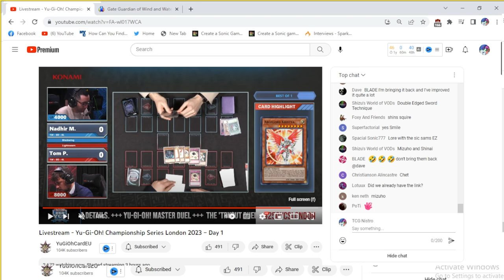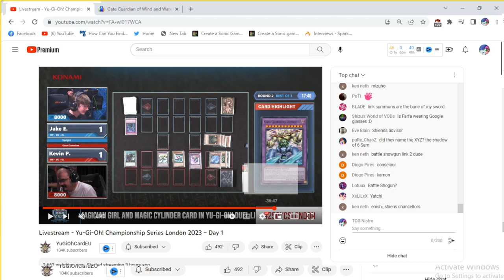Gate Guardian Got A HUGE WIN At YCS London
This is not an April fools.
This must be how Robbie Kohl topped his Texas Regional.